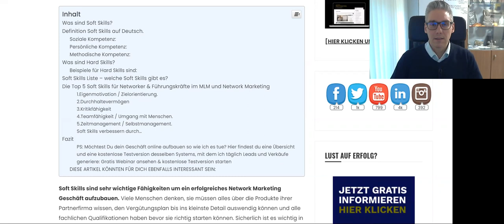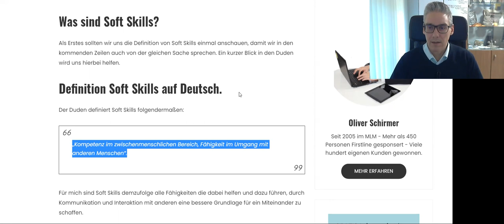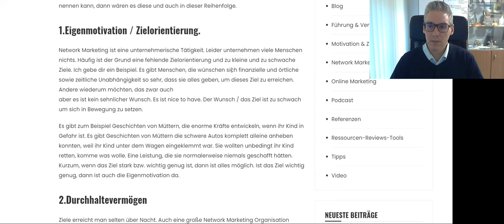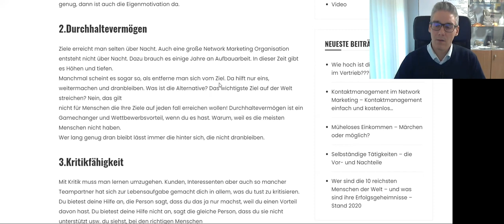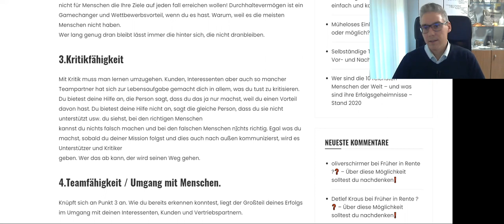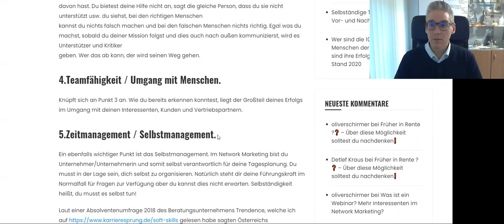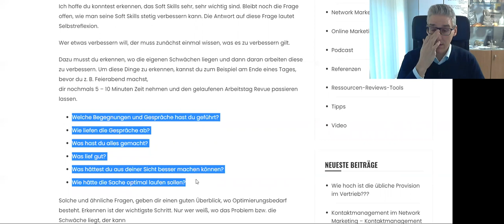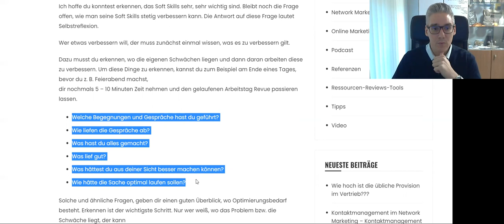Soft Skills - Top 5 im Network Marketing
Soft Skills sind sehr wichtige Fähigkeiten um ein erfolgreiches Network Marketing Geschäft aufzubauen. Viele Menschen denken, sie müssen alles über die Produkte ihrer Partnerfirma wissen, den Vergütungsplan bis ins kleinste Detail auswendig können und alle fachlichen Qualifikationen haben bevor sie richtig starten können. Sicherlich ist es wichtig in seinem Bereich immer besser zu werden und sich stetig zu optimieren. Viel wichtiger als die Hard Skills, sind im Network Marketing die Soft Skills. Diese machen einen großteils deines Erfolges aus. Ich möchte in diesem Video aufzeigen, warum das so ist, was die wichtigsten Soft Skills für Networker sind und wie du deine Soft Skills auf eine einfache Art und Weise verbessern kannst.

Liebe Grüße
Oliver

** Werbung

Soft Skills